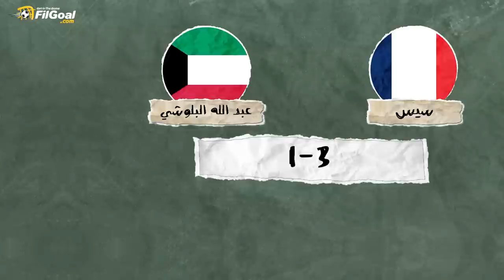عندما نزل الأمير فهد الأحمد لأرض الملعب في المونديال لـ إلغاء هدف فرنسا ضد الكويت وانصياع الحكم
قبل زمن الفار.. هل يمكن للحكم الرجوع في قراره؟ هذا ما حدث بعد تدخل الأمير فهد الأحمد لأرض الملعب في مواجهة فرنسا 1982 😱

جيل تاريخي للكويت كان وحشًا إقليميًا فتاكًا، حصد 5 من أول 6 نسخ لكأس الخليج 🏆

جيل أكمل سلسلة نجاحاته بالوصول إلى نهائيات مونديال 1982 🇰🇼

مواجهة صعبة ضد فرنسا، جيريس لاعب وسط فرنسا الكرة في مكان خطير، وفجأة، انطلقت صافرة مجهولة المصدر، لحظة توقف فيها جميع لاعبي منتخب الكويت ⏹

لينفجر الوضع بدخول الأمير فهد الأحمد لأرض الملعب ويقرر الحكم إلغاء الهدف في واقعة تسببت في تدخل الفيفا وإيقاف الحكم نهائياً ❌

شاهد القصة بالكامل